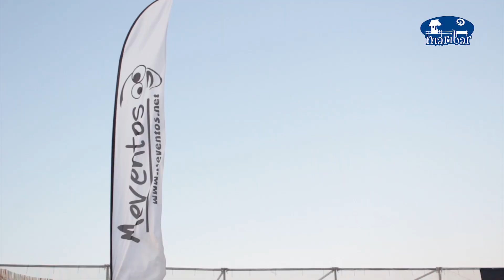MARIBAR | S.PAIO 2013 | SÁBADO